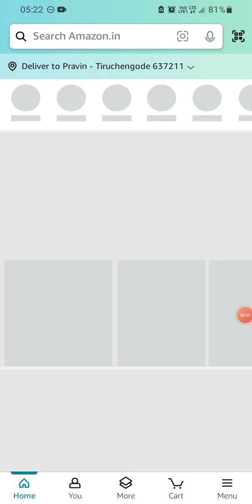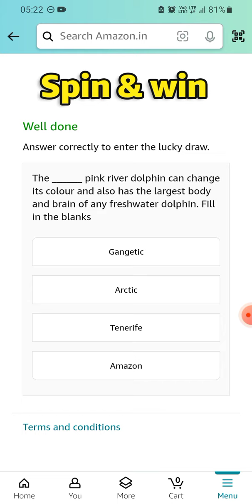Amazon Daily Spin & win | 06 April 2024 | ₹2000 | ₹500 | ₹100 | ₹50 | ₹20 | Today Answer | Win Pay